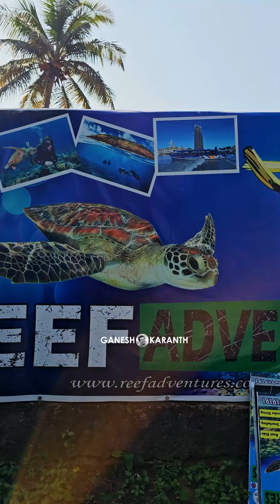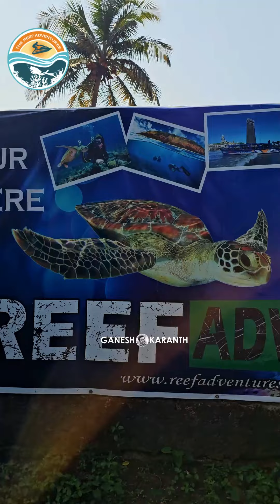Scuba Diving at Netrani Island | The Reef Adventures | Ganesh Karanth | Kannada Vlog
If scuba diving is in your bucket list then book your slots in Reef Adventures Murdeshwara and enjoy the scuba diving at Netrani Island